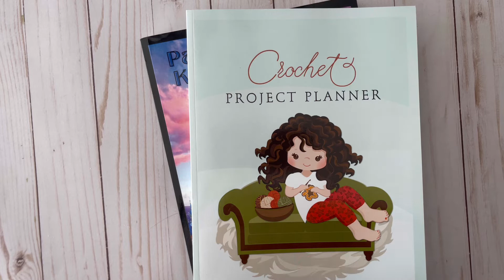CROCHET GIVEAWAY | Crochet Face Scrubbie Tutorial | How to Crochet a Face Scrubbie | Charity Crochet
This video has a Crochet Face Scrubbie Tutorial which teaches you exactly how to make a face scrubby to enter my giveaway, for one of my Crochet Planners or Pattern Keepers!

*Must be at least 18 years old to be eligible for giveaway.
* MAXIMUM of ONE ENTRY PER PERSON ALLOWED
*All entries MUST BE RECEIVED BY OCTOBER 1, 2021 to be eligible for the giveaway.
* On October 4, 2021, I will use a random name generator to pick the winner from the list of qualifying entries.
*If winner is out of the USA, I will send $19.95 via Paypal as an alternative and they can order the planner from Amazon in their country, if available.
* See video for additional details

Mail Face Scrubbies to:

Crojo Corner
9200 Thiel St
# 43
St. John, Indiana 46373
USA

Donations will be given to the Outreach Program at Bethel Church of Gary

🧶 My new Crochet Project Planners  and Pattern Keepers will keep all of your crochet pattern ideas, progress and goals in one place! Advanced planning for crocheters will keep your WIPS on track!

💖 Welcome to Crojo Corner! If you love crochet, knitting machines and all things yarn related, you’ve come to the right place! I even include some diamond painting!

~Lora

💌 HAPPY MAIL 📬
Crojo Corner
9200 Thiel St

My FAVORITE FURLS ODYSSEY HOOKS!

Addi - 22 Pin Knitting Machine (Small Addi)

Loom Pick - Set of 2

8 pc. Pom Pom Maker Set

Light-Up Crochet Hook Set of 12 with Pink Zip Case

Light-Up Crochet Hook Set of 9

Light-Up Crochet Hook Set of 7

Wooden Yarn Bowl

Embroidery Scissors

Thread Magic

Knit Blockers

Cat Zippered Crochet Hook Case